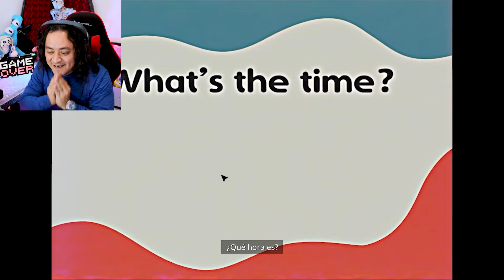¡¡Poppy Playtime CAPÍTULO 3!! GAMEPLAY |Parte 1| 😈🔑🤫 Huggy Wuggy REGRESA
El día de hoy nos adentraremos un nuevo mundo de poppy playtime capítulo 3, en esta primera parte recordaremos a viejos enemigos...